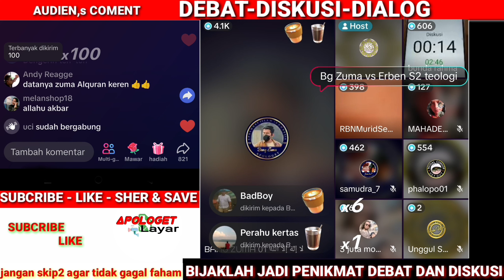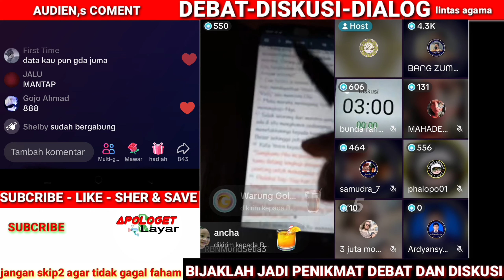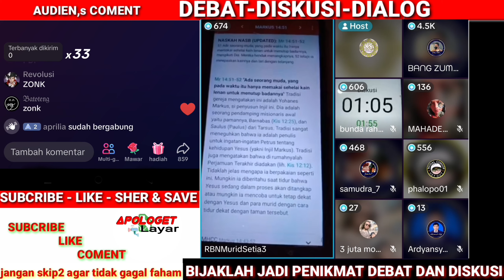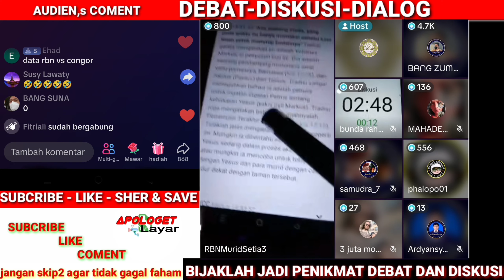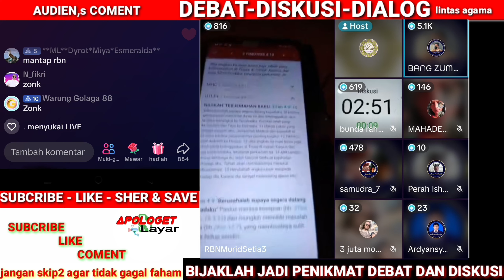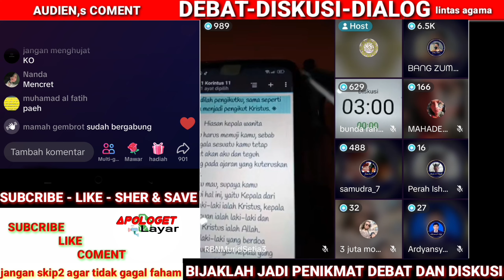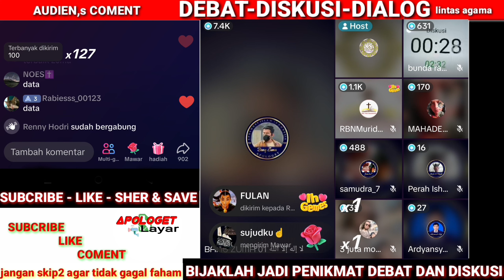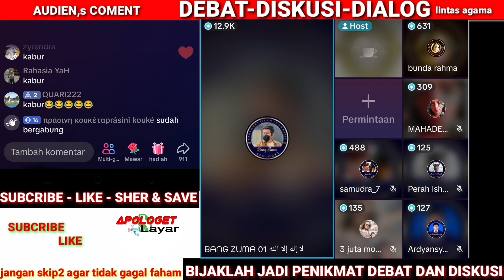petunjuk kain lenan//debat zuma dan erben//siapa yang sebenarnya di salibkan ❓